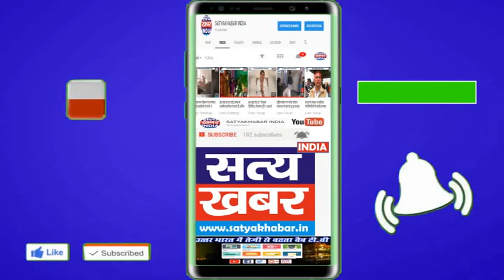फतेहाबाद के NH पर चार चोरो ने मोबाईल शोरूम मे दिया वारदात को अंजाम